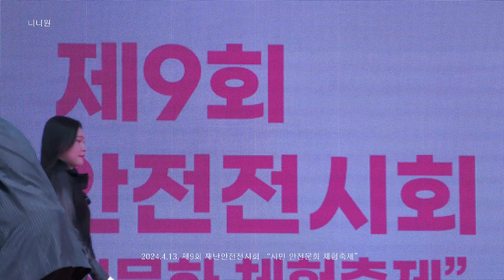240413 김수찬 나팔바지&아모르파티 미스터트롯ver [제9회 재난 안전 전시회]